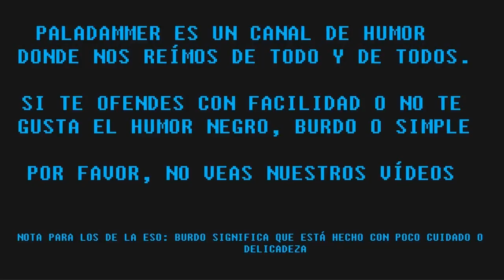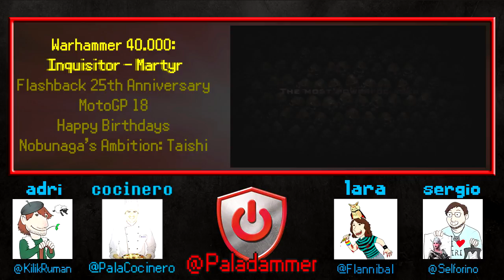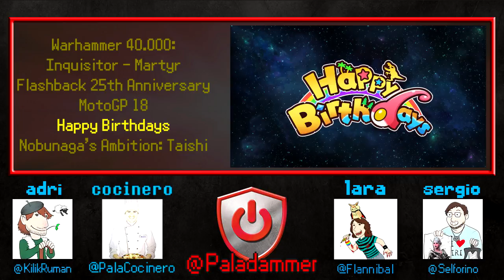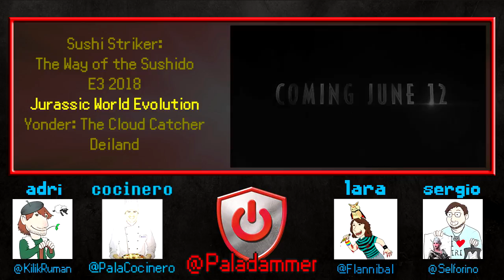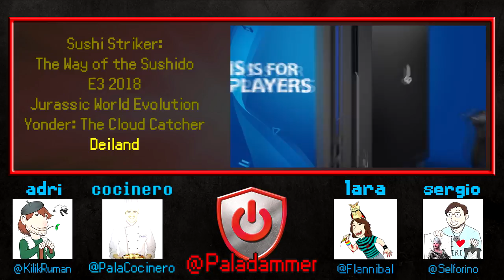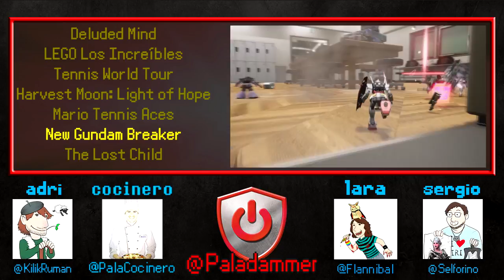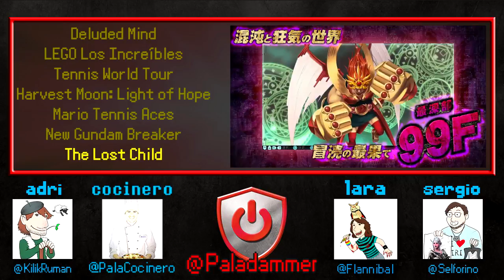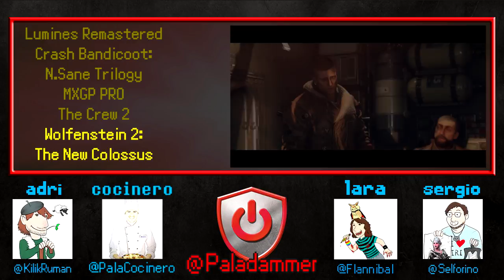Next Month - Junio 2018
Podcast en el que @KilikRuman, @Flannibal y @Selforino hablan sobre:

· Fallen Legion: Rise to Glory 2:29
· BlazBlue: Cross Tag Battle 4:31
· ONRUSH 6:45
· The Elder Scrolls Online: Summerset 7:45
· Vampyr 9:34
· Warhammer 40.000: Inquisitor - Martyr 10:59
· Flashback 25th Anniversary 12:08
· MotoGP 18 14:44
· Happy Birthdays 15:26
· Nobunaga's Ambition: Taishi 18:11
· Sushi Striker: The Way of the Sushido 19:46
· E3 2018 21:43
· Jurassic World Evolution 24:07
· Yonder: The Cloud Catcher 27:48
· Deiland 30:34
· Deluded Mind 32:32
· LEGO Los Increíbles 34:40
· Tennis World Tour 35:47
· Harvest Moon: Light of Hope 37:45
· Mario Tennis Aces 38:46
· New Gundam Breaker 41:39
· The Lost Child 44:05
· Lumines Remastered 47:02
· Crash Bandicoot: N.Sane Trilogy 51:07
· MXGP PRO 53:02
· The Crew 2 54:17
· Wolfenstein 2: The New Colossus 55:09
· Youropa 59:12
· Ys VIII: Lacrimosa of Dana 1:00:47
· Re: Legend 1:01:34
· Trailblazers 1:02:55

"Sintonía Grand Prix"
Sintonía original del programa de TVE y de Europroduciones, S.A del año 1.999

AVISO: Paladammer es un canal de humor donde nos reímos de todo y de todos. Si te ofendes con facilidad o no te gusta el humor negro, burdo o simple, por favor, no veas nuestros vídeos.